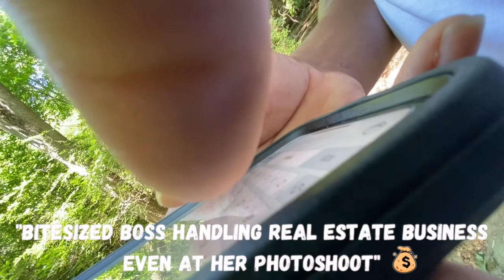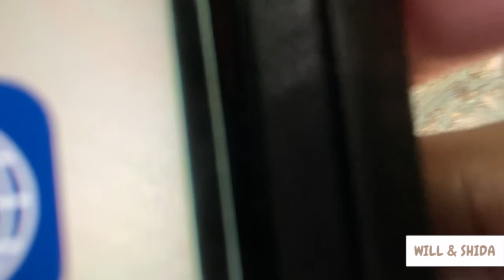3 MONTHS PREGNANT PHOTOSHOOT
It was just so funny doing this shoot because no one knew I was pregnant. It was such a great experience to have so much support and a whole team behind me.